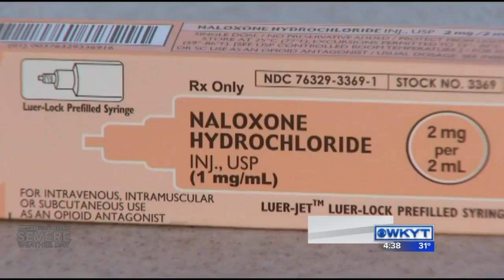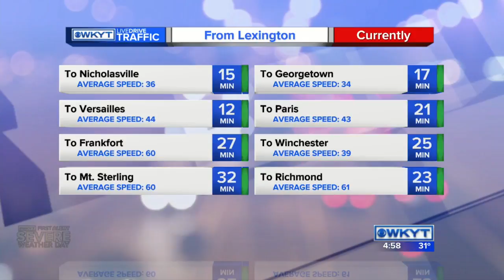WKYT News at 4:30 PM on 2-12-16